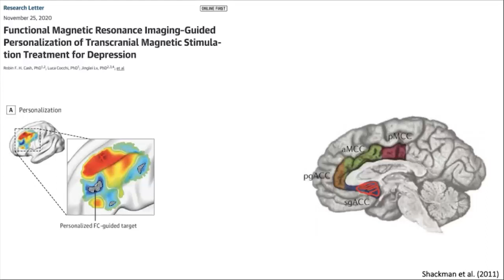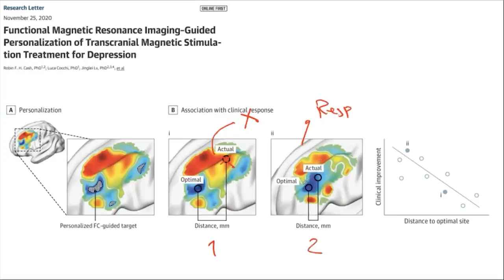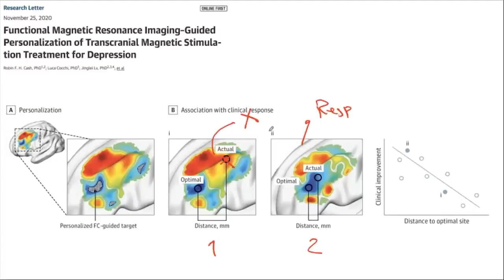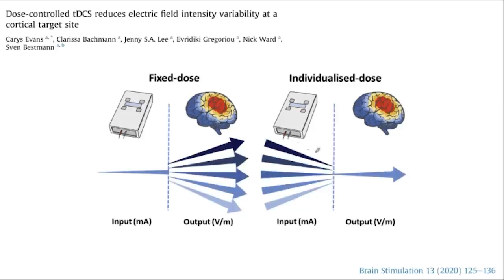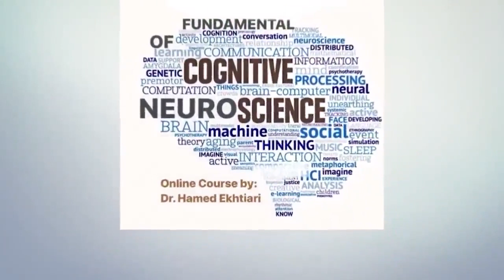14.8. Intervention Individualization, Fundamentals of Cognitive Neuroscience Course, Session 14, P8